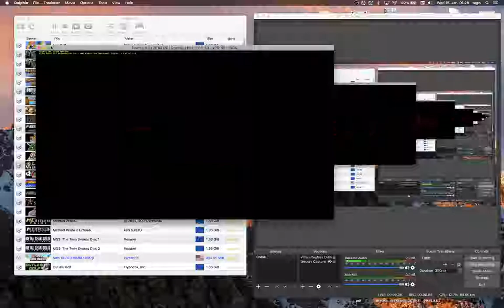Luigi's Mansion ·· Dolphin emu Mac OSX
16GB Ram DDR3-1600 cl9
ASRock Fatal1ty p67 Performance
Shitty HDD